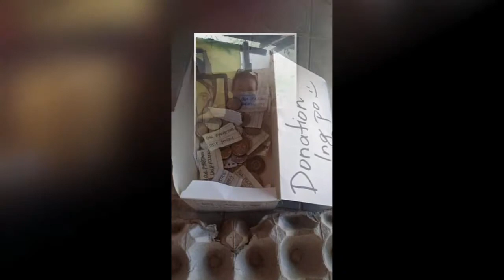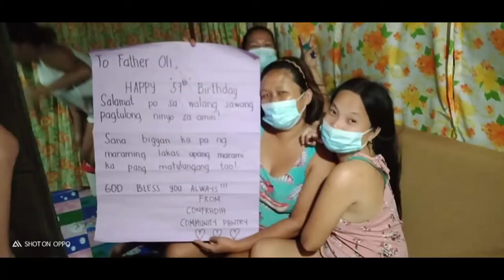Di Pangakaraniwan_Cover_for Confradia ng Ina ng Laging Saklolo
Tribute to the &quot;community frontliners&quot; of Block 1 Austria Compound, San Joaquin Pasig City